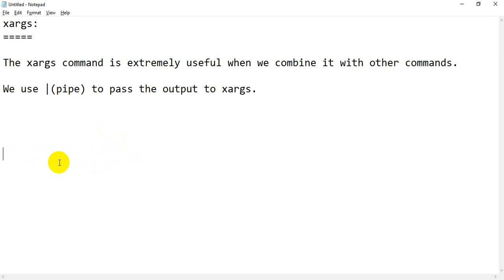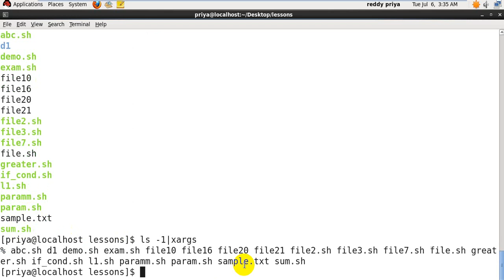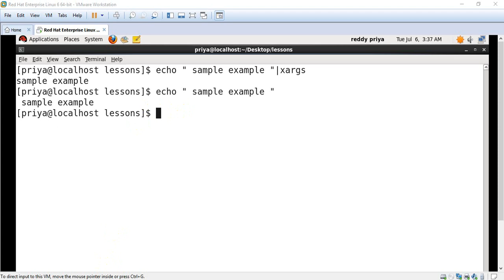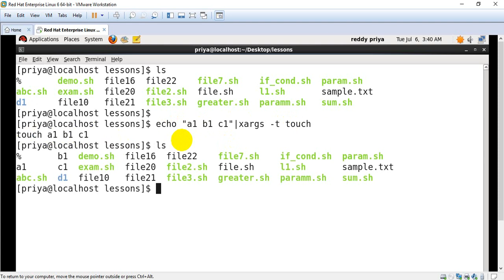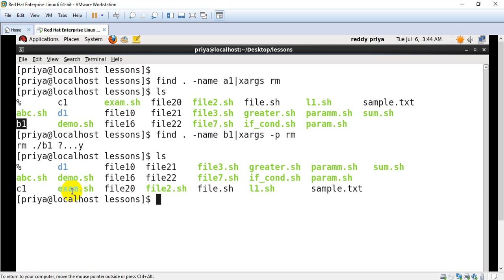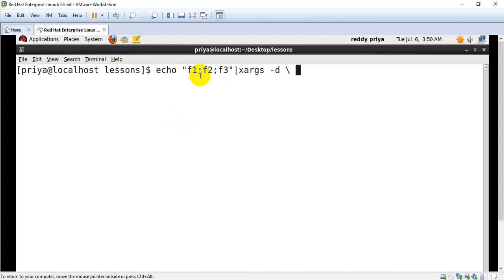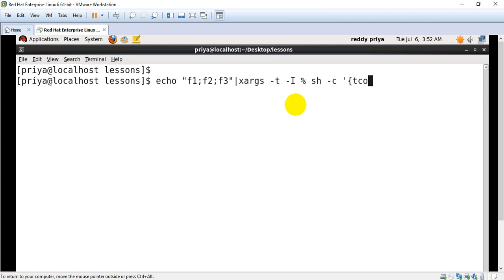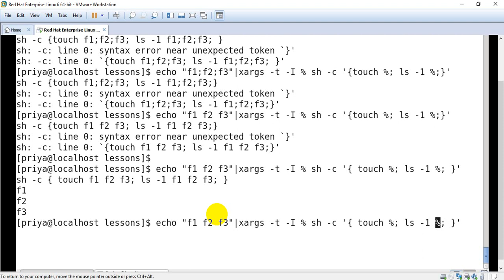xargs command with Realtime examples || most useful command || Unix || Telugu || Priya || 2021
This video about the xargs command in Unix  Telugu.